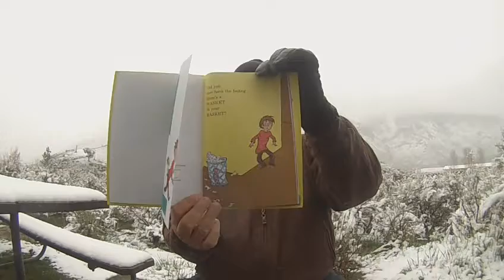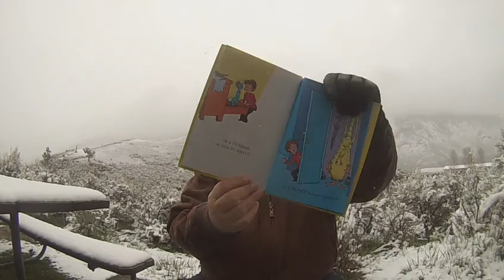Theres a wocket in my pocket